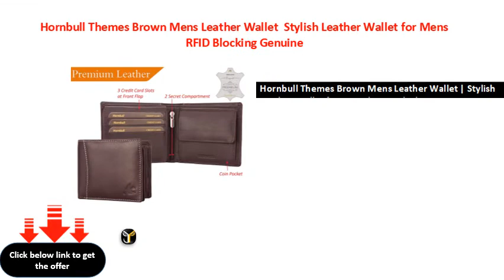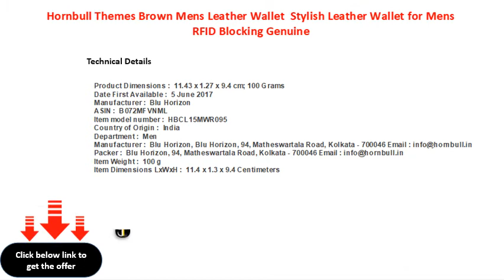Hornbull Themes Brown Mens Leather Wallet Stylish Leather Wallet for Mens RFID Blocking Genuine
Hornbull Themes Brown Mens Leather Wallet | Stylish Leather Wallet for Mens | RFID Blocking Genuine Leather Mens Wallet